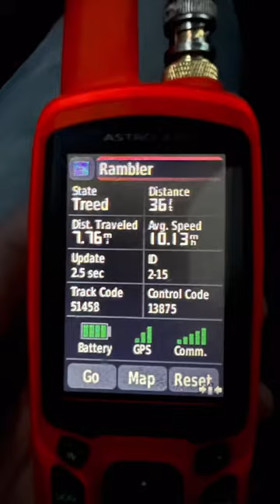Squirrel hunt with the cur dogs. Pups covered almost 8 miles.